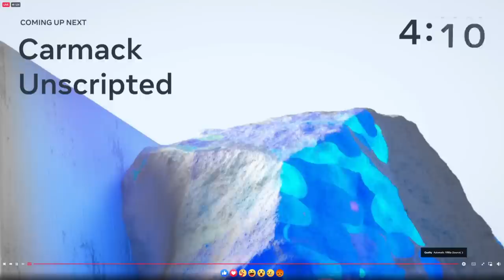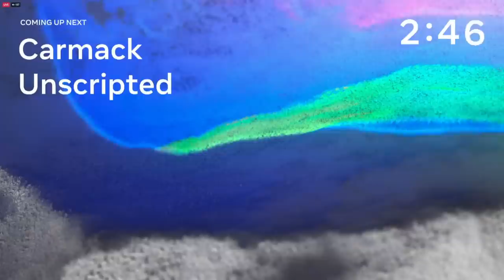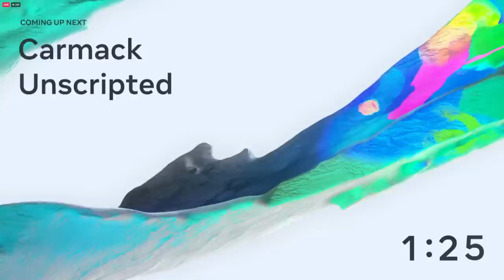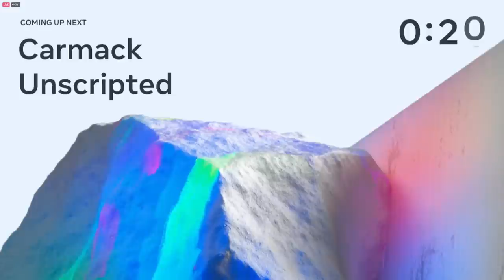John Carmack Meta Connect 2022 Unscripted Talk